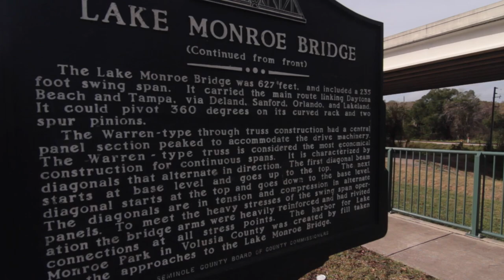Chad DeGroot Bridge Ride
Chad DeGroot @chaddegroot

We figured Xmas eve morning would be  a great time, slow, and easy to film with the sun starting to come up and the fishing buddies slowly piling up with bobbers and gear while we filmed some flatland on a famous historic bridge.

Lake Monroe Bridge was a two-lane steel bridge constructed over the St. Johns River at the west outlet of Lake Monroe between 1933 and 1994. It was a part of U.S. Route 17/92, and spanned the border between Seminole and Volusia Counties in Florida, United States. On the Seminole side is Sanford and on the Volusia side is DeBary. Historical markers claim it was the first electrically operated swing bridge in the State of Florida.